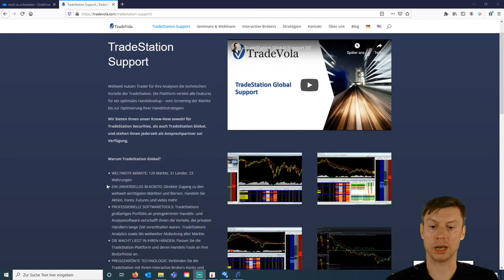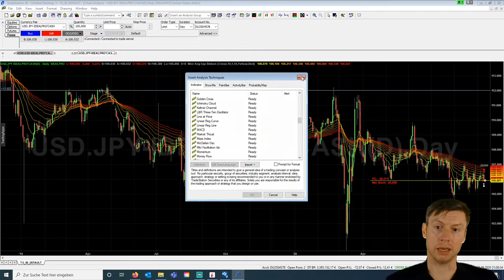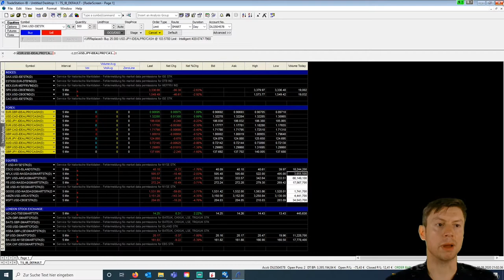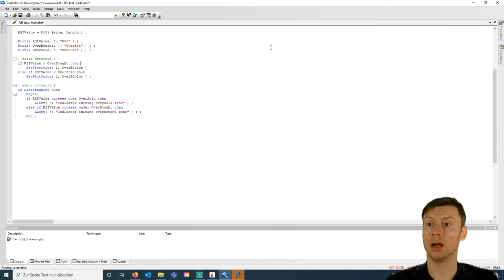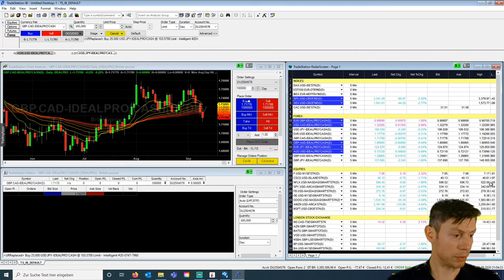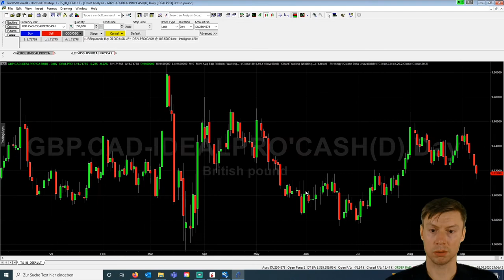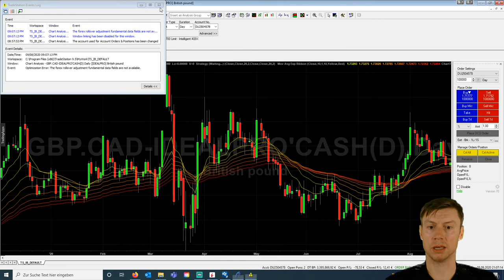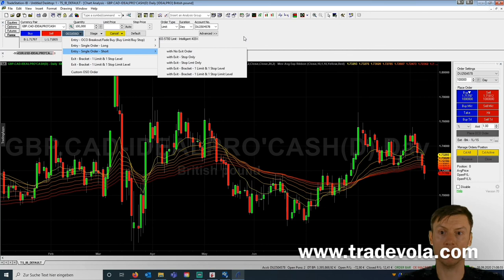Vorteile der TSG | Wie nutze ich die TradeStation Global?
Welche Vorteile bietet die Trade Station Global? Wie kann sie dir helfen deinen Performance noch zu steigern und wie kannst du sie optimal nutzen?